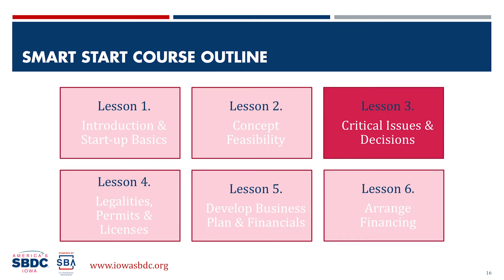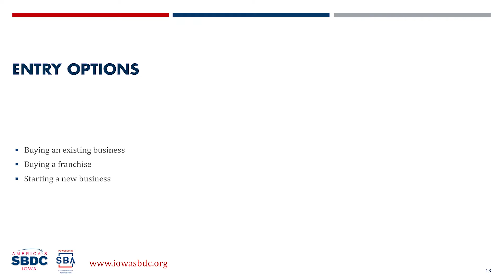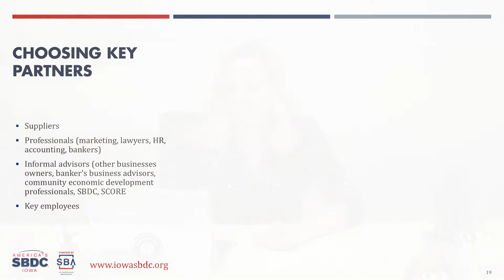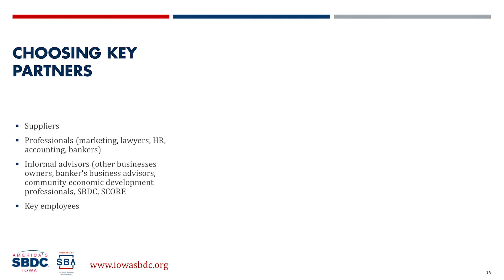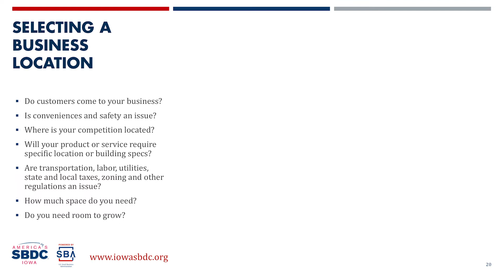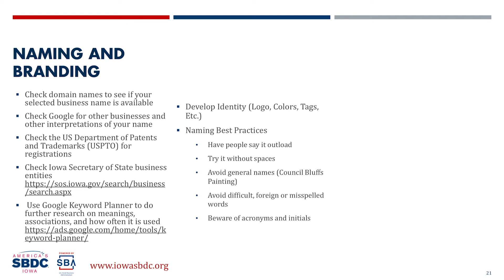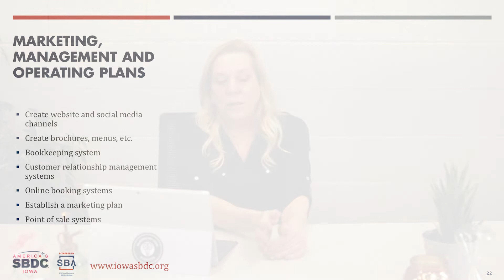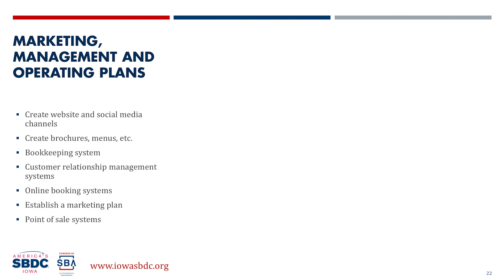Lesson 3: Critical Issues & Decisions